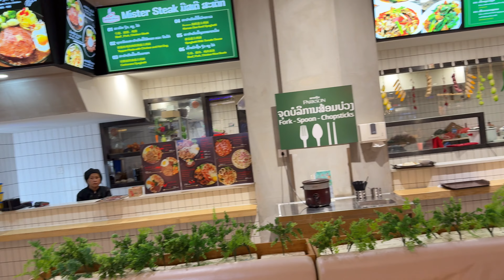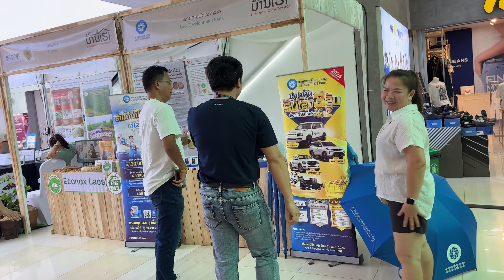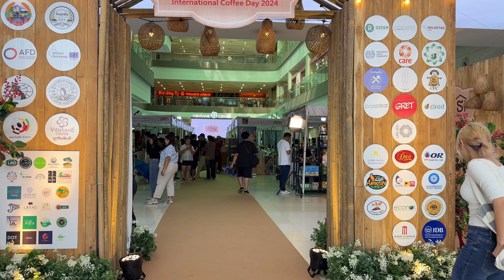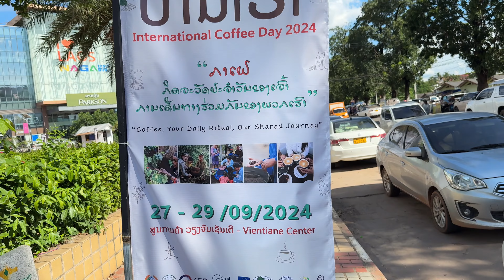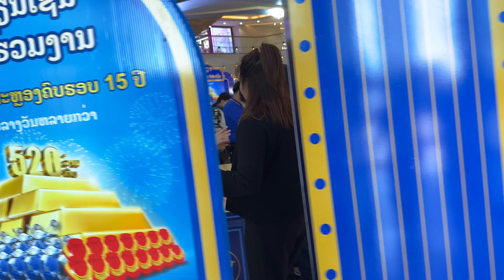ຮ້ານອາຫານຢູ່ພາກຊັນ ແຊບບໍ່ ລອງໄປຊິມເບິ່ງ